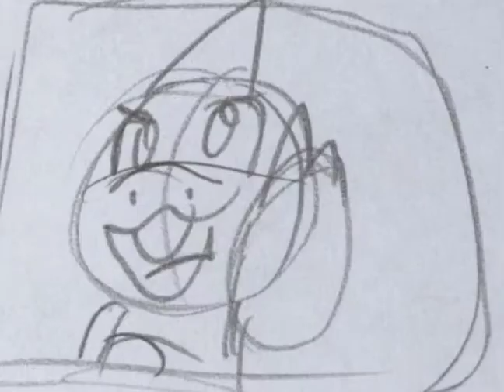Hardball Animatic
For November 11 second Club animation.